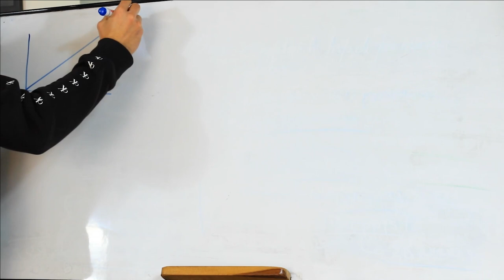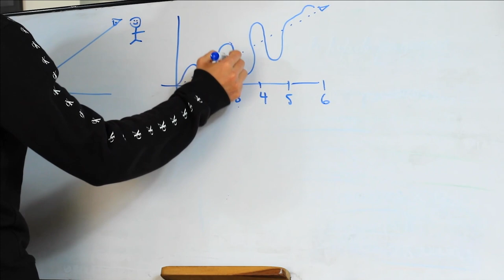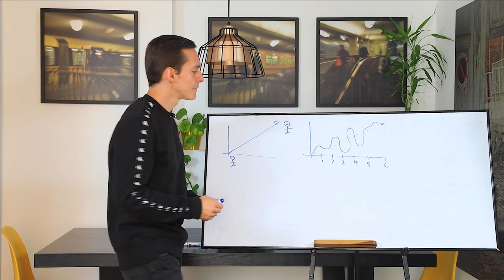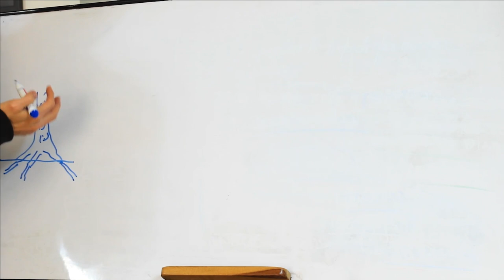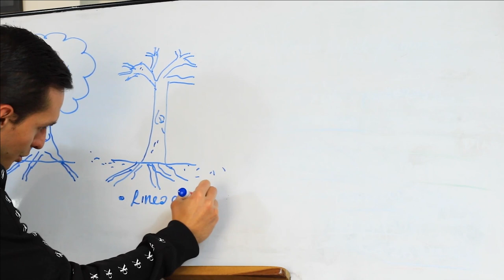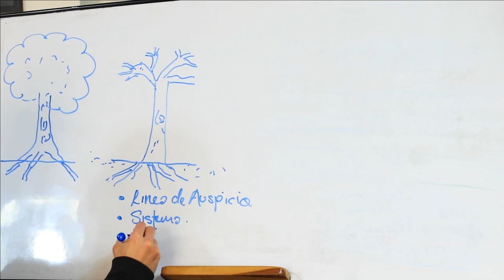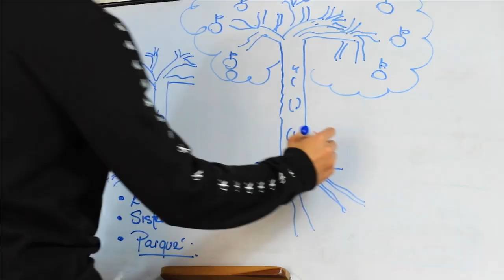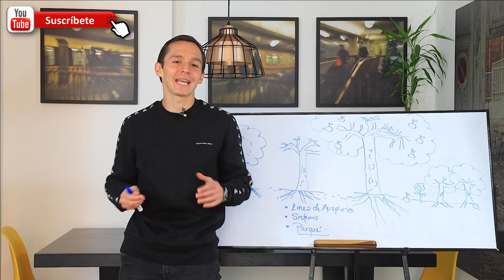Etapas de un negocio de Network Marketing: ¿Cómo se comportan las redes de mercadeo? | Juan R Roldan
Como todos los negocios, las redes de mercadeo también enfrentan momentos de crecimiento, estabilización, decrecimiento o aceleración. Tienen fases excelentes, de mucho avance y fases un poco más lentas.
Aprende lo que debes hacer en cada una de las etapas del negocio y descubre que tanto los momentos de progreso como de decrecimiento son necesarios e importantes.

Si aún no haces parte del negocio de Gano, no estás en proceso de ingresar al proyecto con alguien más y quisieras construir una fuente de ingreso durante los próximos años de tu vida a través del mercadeo en red, y con mi ayuda alcanzar libertad financiera; contáctame y deja tus datos en el correo:

Conoce el mejor CURSO de redes de mercadeo en habla hispana que se ha producido hasta el día de hoy. Aprende cómo construir un negocio de Network Marketing de talla internacional que te lleve a alcanzar libertad financiera y ahórrate años de errores y equivocaciones dentro de la industria aplicando los conceptos aquí explicados, paso a paso, que han utilizado los más grandes líderes del mercadeo en red para lograr el éxito.